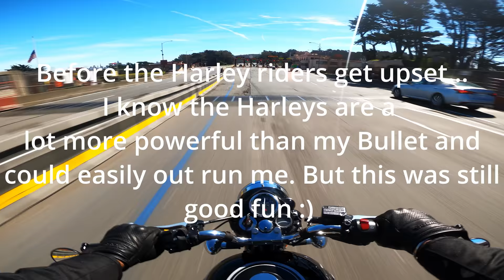Royal Enfield Bullet 500 chasing Harleys on the Golden Gate Bridge | Raw Onboard | [Pure RAW Sound]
Decided to see if the Bullet 500 could hang with the Harleys 😎😎😎😎